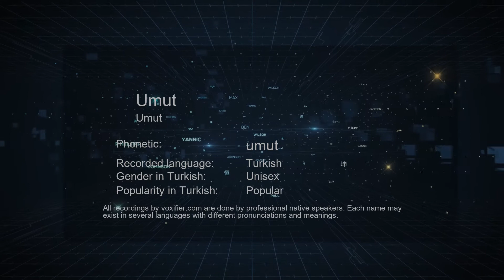How to Pronounce Umut (Umut) in Turkish - Voxifier.com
This is the Turkish pronunciation, gender, and phonetics recording of the name Umut (Umut). The same name may exist in other languages with different pronunciations. Check the meaning of name along with other possible pronunciations or similar names for free Voxifier uses the help of expert linguists to simplify pronunciations by replacing some special sounds with sounds more commonly available across all languages.